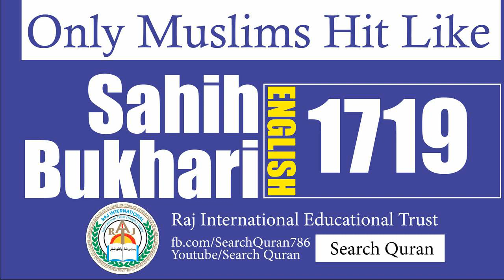Sahih Bukhari 1719 English Bukhari Sharif Hadith No 1719